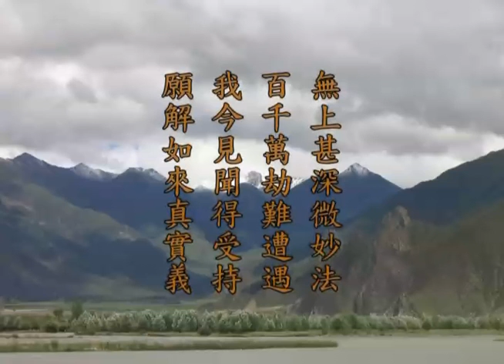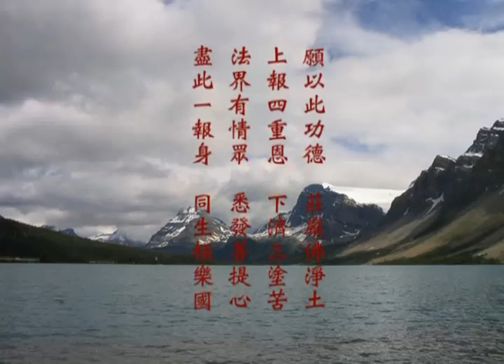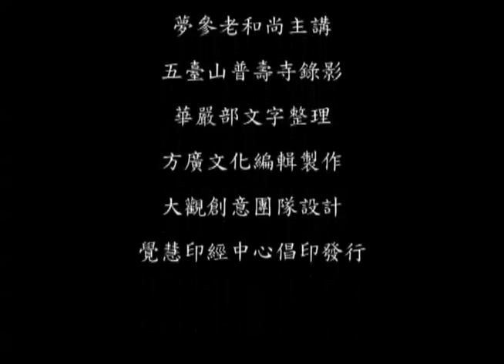《华严经》第85 讲【第一会 菩提场】 华藏世界品6 梦参老和尚